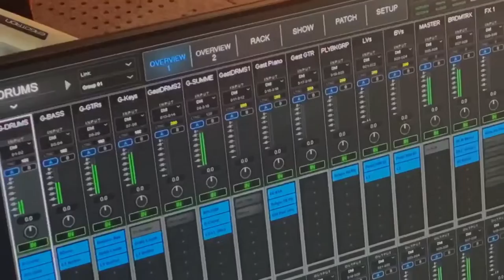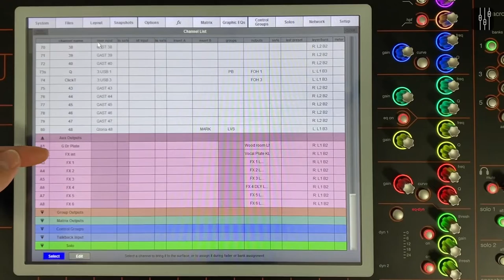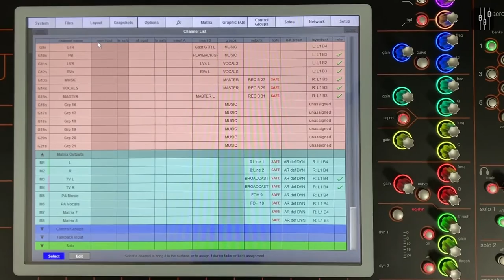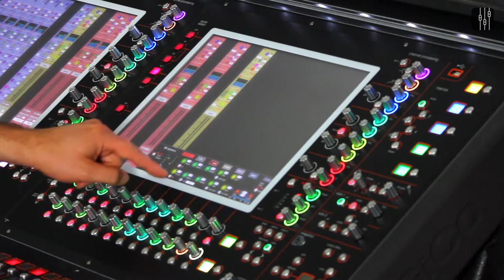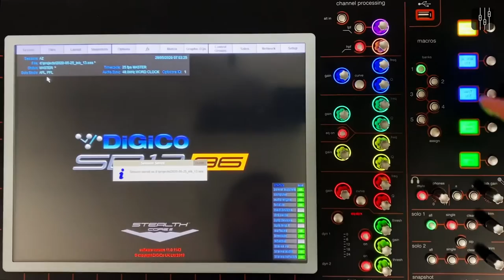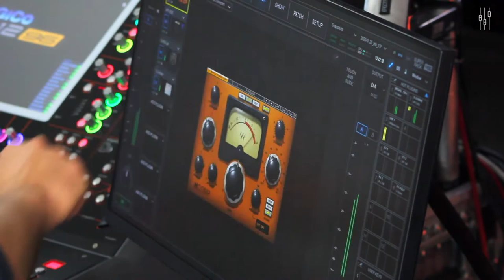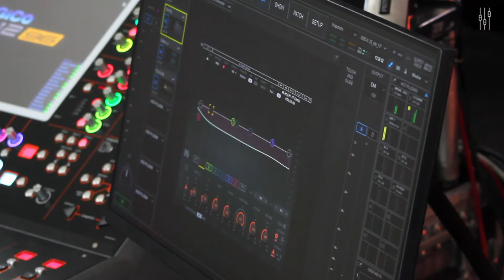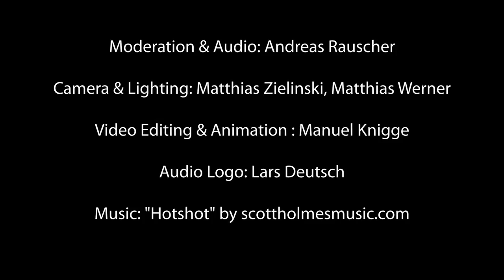Andreas Rauscher Locked Up With A DiGiCo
Watch Andreas Rauscher give an in-depth look at the audio set up for the TV show Late Night Berlin.

Andreas uses an SD1296 console to explain how he manages the sound for the show band, the shows singing games, and all other musical elements in the show.